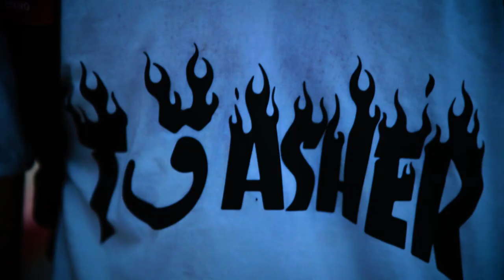Skateboarding in morocco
Skeatboard video
motivation
Montage video
B roll